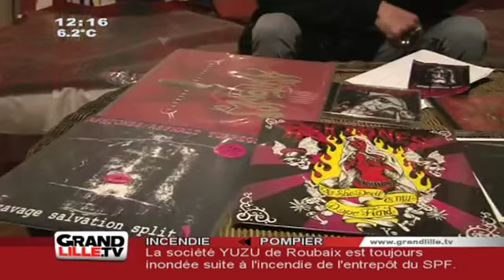Le guitariste des Ashtones tué par un chasseur !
Francis Collet, un des guitaristes du groupe de rock nordiste Ashtones, est décédé d'une balle perdue reçue dans la carotide, alors qu'il était au volant du fourgon du groupe, sur l'Autoroute.
Vous voulez conserver ce reportage ?